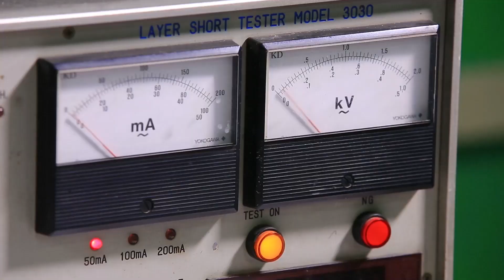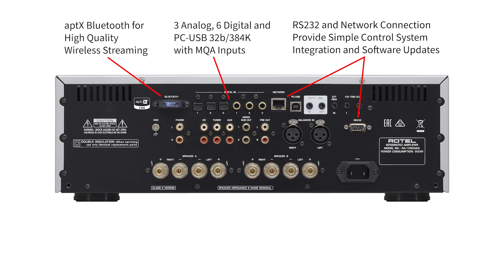Rotel RA 1592MKII - Integrovaný stereo zesilovač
RA-1592MKII dodává výkon 200 W ve třídě AB s 8 ohmovými reprosoustavmi. Podporuje připojení zdrojových komponentů do analogových a digitálních vstupů, symetrického vstupu XLR, bezdrátově přes Bluetooth aptX a AAC, PC-USB s MQA a gramofonu s přenoskou Moving Magnet. Audiofilní 32bitový / 384kHz DA převodník s přesně naladěnými obvody poskytuje bezprecedentní zvukovou scénu s přesnou lokalizací.